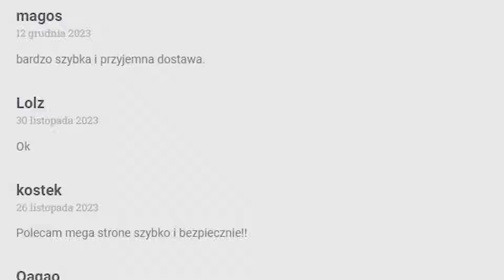TRAFIŁEM TOTSA Z BUNDESLIGI DO PIERWSZEGO SKŁADU?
[współpraca]